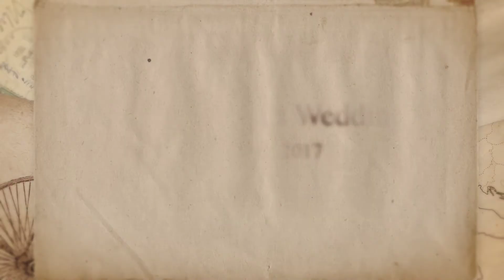Scott & Vikki's Wedding, Rushpool Hall Hotel Saltburn by the Sea - 12.03.2017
Photo Booth Hire from Hilights Entertainment. Photos taken inside of our Green Screen Dream Machine Photo Booth.